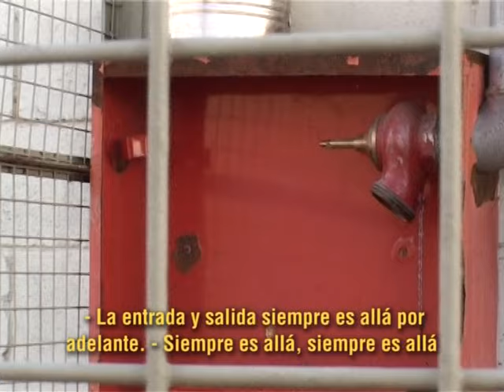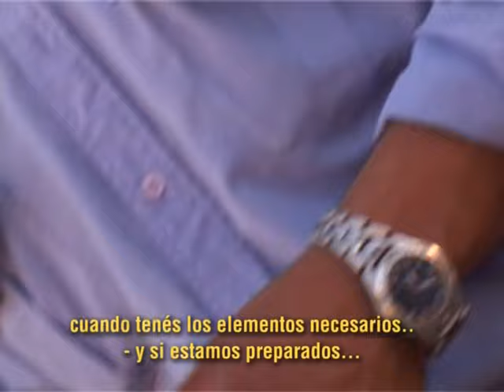La Masacre de Magdalena - Versión Alta Calidad